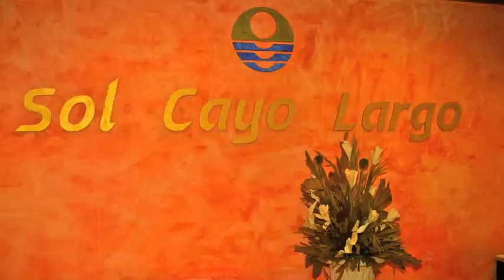Martin goes to Cayo Largo Cuba 2010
Martin Ellingsen's first trip to Cayo Largo, Cuba